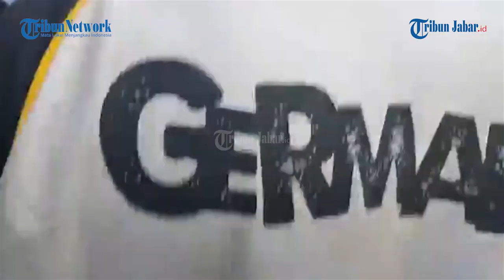SOSOK dr SUNTORO SOPIR AMBULANS TEWAS KECELAKAAN DI PANGANDARAN DIKENAL RAMAH & PENUH KASIH SAYANG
SOSOK dr SUNTORO SOPIR AMBULANS TEWAS KECELAKAAN MAUT DI PANGANDARAN DIKENAL RAMAH & PENUH KASIH SAYANG
AMBULANS DR SUNTORO HANCUR

TRIBUNJABARVIDEO- Kecelakaan maut di Pangandaran antara truk pengangkut motor dengan ambulans menewaskan dokter yang dikenal sangat baik oleh warga, bernama dokter Laurensius Suntoro.

Jenazah dokter Laurensius Suntoro, akrab disapa dokter Suntoro, dibawa ke rumah duka di Desa Sindangrasa Kecamatan Banjaranyar Kabupaten Ciamis.

Setibanya di rumah duka, keluarga, warga dan pasien menyambut sedih kedatangan jenazah dokter Suntoro.

Mereka menyayangkan, dokter Suntoro yang cukup terkenal dan baik itu meninggal dunia akibat kecelakaan maut di Pangandaran tersebut.

Selain terkenal dan baik, warga yang biasa berobat ke tempatnya itu menganggap almarhum dokter Suntoro ini sebagai dokter yang ramah, anak diajak ngobrol dan penuh kasih sayang.

Diberitakan sebelumnya, mobil ambulans yang dikemudikan dr. Laurensius Suntoro mengalami tabrakan maut di jalan raya nasional Pangandaran.

Tepatnya, di wilayah Dusun Cihideng, Desa Ciganjeng, Kecamatan Padaherang, Kabupaten Pangandaran, Senin (13/3/2023) sekitar pukul 06:00 WIB.

Mobil ambulance bernopol Z 9905 TA yang dikemudikan dr. Laurensius Suntoro (59) bertabrakan dengan truk bernopol D 9276 AF bermuatan sepeda motor yang dikemudikan Aldi Ramadan (21) asal Bandung Barat.

Akibatnya, Sopir ambulans bernama dr. Laurensius Suntoro (59) langsung meninggal dunia di lokasi TKP.*

Laporan: Padna | Editor: Mega Nugraha | Video Editor: Edwin Tk